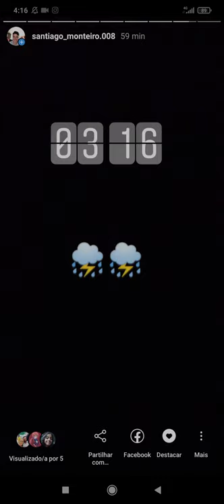Trovoada na ilha Terceira ⛈️⛈️(vídeo retirado do meu Instagram).